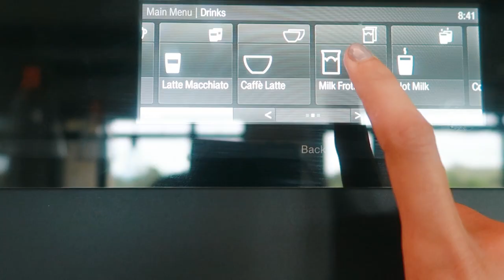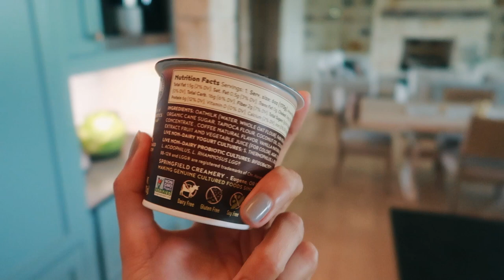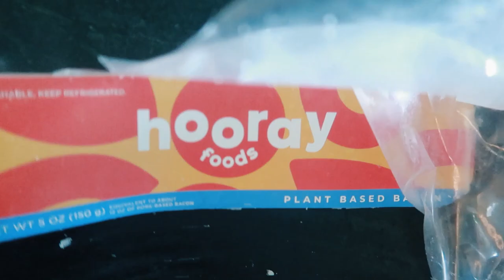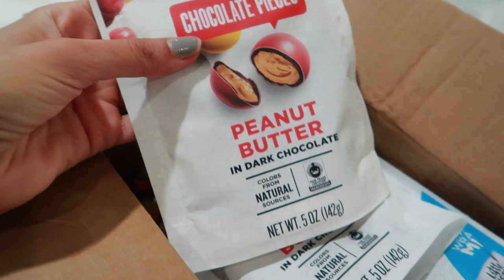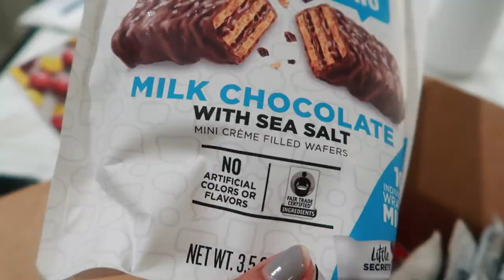weekend in Austin | VLOG (sott ita)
eng: I'm Sofie, an Italian-American who moved to Rome for love, and then moved back to the US after almost 4 years where I currently live with my Italian husband.
ita: Ciao, sono Sofie! Sono un'italoamericana che si è trasferita a Roma per l'amore e poi dopo aver vissuto in Italia per quasi 4 anni, sono tornata negli USA dove vivo adesso con mio marito Italiano.